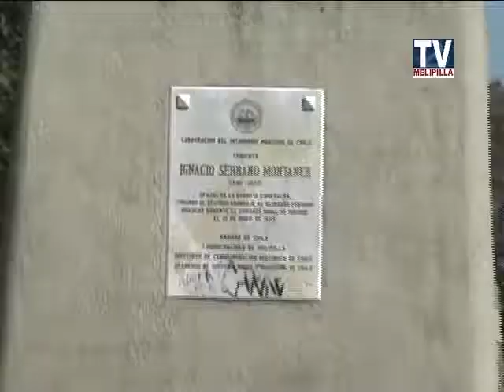10 OCT. 2014 RECUERDAN CREACION TEMA PREGUNTO AL VIENTO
RECUERDAN CREACION TEMA PREGUNTO AL VIENTO